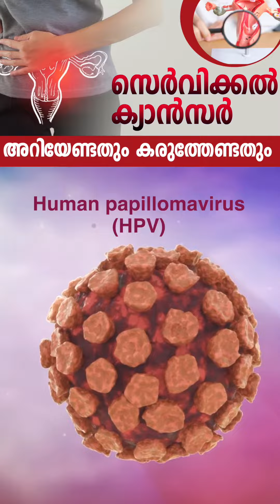സെർവിക്കൽ ക്യാൻസർ എങ്ങനെ തടയാം? | How to prevent Cervical Cancer?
Prevent cervical cancer with the HPV vaccine. Administered in a series of shots, it guards against Human Papillomavirus (HPV) strains responsible for most cervical cancers. Early vaccination, ideally before any sexual activity, is crucial for optimal protection. The vaccine is safe, effective, and a proactive measure to reduce the risk of cervical cancer, underlining the importance of timely immunization in promoting women's health. Regular screenings and consultations with healthcare providers complement vaccination efforts for comprehensive cervical cancer prevention.

Dr. Unnikrishnan is a renowned gynecologist and infertility specialist who has dedicated his career to providing compassionate and comprehensive healthcare to women.
In addition to his medical practice, Dr. Unnikrishnan is a passionate vlogger who shares his insights and knowledge on farming through engaging and informative videos.
Dr. Unnikrishnan's unique combination of medical expertise in gynecology and infertility, along with his enthusiasm for farming, highlights his commitment to both the well-being of individuals and the broader community's welfare.

Dr Unni Krishnan
Gynecologist
Sexologist,
Specialized in Infertility
Kerala Health Services